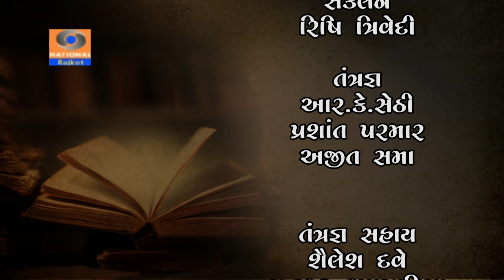Aapna Mehman || Lakshmi Dobariya || Kamya Goplani || Doordarshan Kendra Rajkot